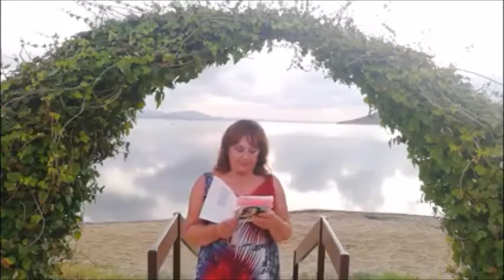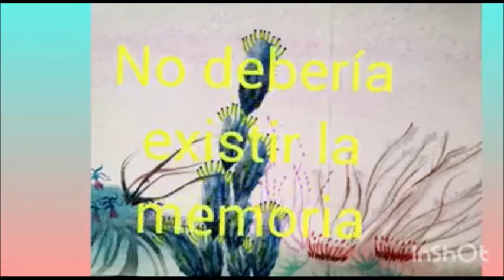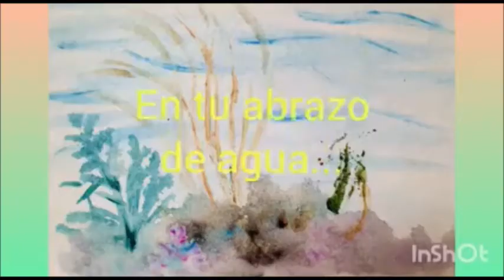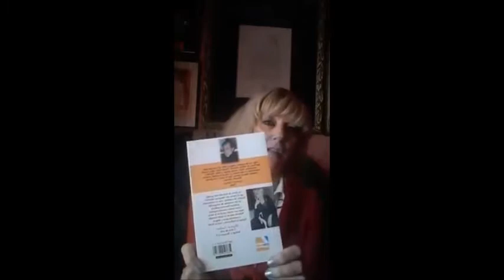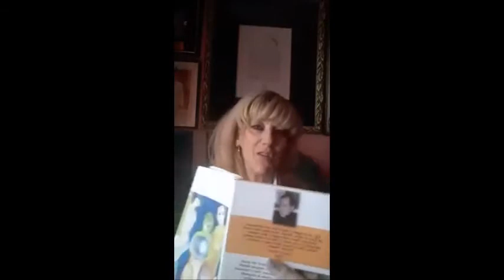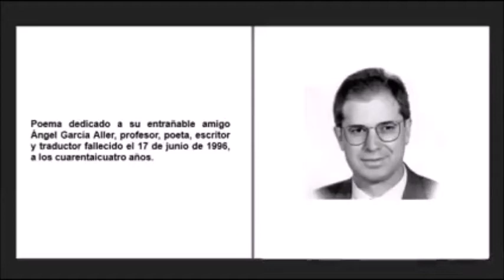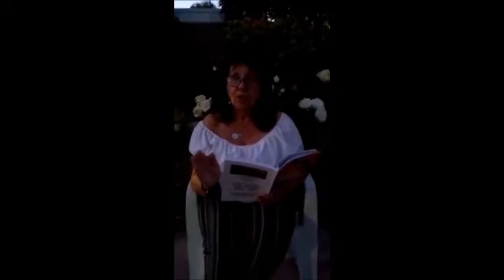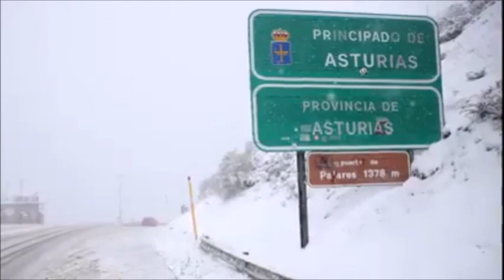Martes de la poesía, mes de junio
En el vídeo se puede ver la Jornada de Martes de la Poesía, del Centro Asturiano de Madrid,  correspondiente al mes de junio. Este ciclo está coordinado por Soledad Martínez.